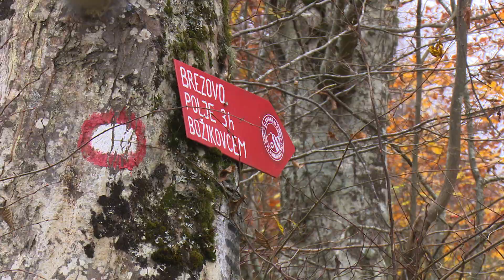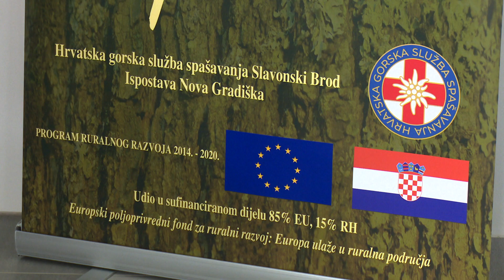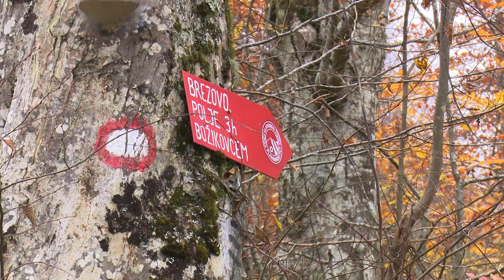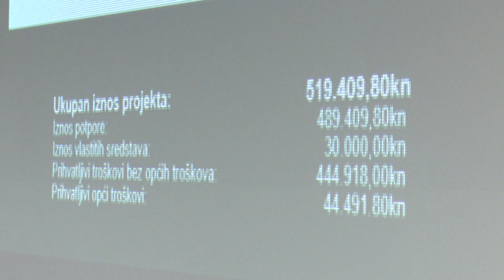SBTV - DNEVNIK - "ŠUMSKIM PUTEVIMA STRMCA" NOVI PROJEKT HGSS-a SLAVONSKI BROD - 19.11.2021.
Hrvatska gorska služba spašavanja Slavonski Brod provodi još jedan hvalevrijedan projekt. Riječ je o "Šumskim putevima Strmca", a za koji su u velikoj mjeri osigurana sredstva iz fondova Europske unije. U planu je obnova i revitalizacija tri planinarske staze i tri šetnice oko bolnice Strmac. Veliki dio posla već je odrađen, a o svim detaljima HGSS javnost je obavijesti na nedavno održanoj konferenciji za medije. Više informacija, u nastavku.

DNEVNIK SBTV-a | PON-PET | 20:00 i 22:00